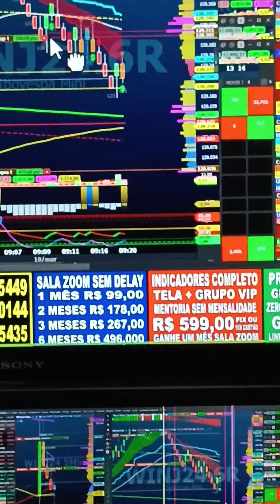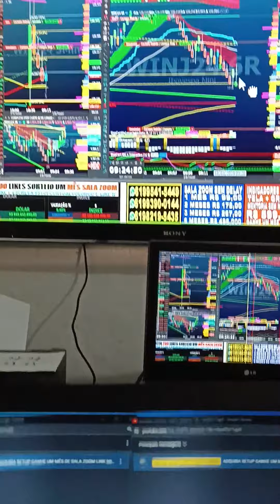ATENÇÃO AMIGOS DO OPERACIONAL E SALA ZOOM WHATSAP NOVO NA DESCRIÇÃO DOS VÍDEOS ENTRE NOS GRUPOS HOJE